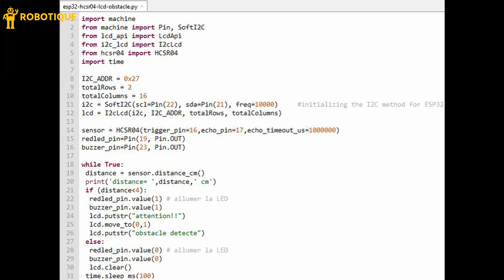Système de détection d’obstacles basé sur HC-SR04, afficheur LCD et ESP32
Le système que vous souhaitez créer utilise le capteur ultrasonique HC-SR04 pour détecter la distance entre l'obstacle et le capteur. L'ESP32 est utilisé comme microcontrôleur pour gérer les données du capteur et contrôler les autres composants tels que l'afficheur LCD, la LED et le buzzer.
Capteur ultrasonique HC-SR04 :
Le HC-SR04 utilise des ultrasons pour mesurer la distance. Il émet un signal ultrasonique par le transducteur (Trig), qui se réfléchit sur l'obstacle, puis revient au capteur (Echo). En mesurant le temps que prend le signal pour aller et revenir, on peut calculer la distance.
ESP32 :
L'ESP32 est programmé pour lire les signaux du capteur HC-SR04, traiter les données pour calculer la distance, et réagir en conséquence. Il utilise deux GPIOs pour le déclenchement (Trig) et la réception (Echo) du HC-SR04.
Afficheur LCD 16x2 :
L'afficheur LCD est utilisé pour afficher la distance mesurée par le capteur. L'ESP32 envoie les données au LCD via le protocole I2C (SDA et SCL). Vous devrez utiliser une bibliothèque appropriée dans votre code pour faciliter la communication.
LED :
Une LED est utilisée pour indiquer visuellement la présence d'un obstacle. Vous pouvez programmer l'ESP32 pour allumer la LED lorsque la distance mesurée est inférieure à une certaine valeur (obstacle détecté).
Buzzer :
Le buzzer peut être utilisé pour émettre un signal sonore lorsqu'un obstacle est détecté. Vous pouvez programmer l'ESP32 pour activer le buzzer lorsque la distance mesurée est inférieure à une certaine valeur.

En résumé, le processus global implique la lecture des données du capteur ultrasonique, le calcul de la distance, l'affichage de cette distance sur l'afficheur LCD, et l'activation de la LED et du buzzer en fonction de seuils prédéfinis pour signaler la présence d'un obstacle.

Détail des connexions :
Pour le Capteur HC-SR04 :
Connecter la broche VCC du capteur HC-SR04 à la broche 3.3V de la carte ESP32.
Connecter la broche GND du capteur HC-SR04 à la broche GND de la carte ESP32.
Connecter la broche Trig du capteur HC-SR04 à la broche GPIO 16 de la carte ESP32.
Connecter la broche Echo du capteur HC-SR04 à la broche GPIO 17 de la carte ESP32.

Pour l'écran LCD I2C :
Connecter la broche VCC de l'écran à 5V de la carte ESP32
Connecter la broche GND de l'écran à GND de la carte ESP32
Connecter la broche SDA de l'écran à la broche analogique A4 de la carte ESP32
Connecter la broche SCL de l'écran à la broche analogique A5 de la carte ESP32

Pour le buzzer
Connecter la borne (+) du buzzer à la broche GPIO23 de la carte ESP32.
Connecter la borne (-) du buzzer à la broche GND de la carte ESP32.
Pour la LED
Connectez une résistance en série avec la LED: La résistance est connectée entre la broche GPIO19 et la borne positive (anode) de la LED.
Connectez la borne négative (cathode) de chaque LED à la masse (GND) de la carte ESP32.

Programmation de la carte ESP32 avec le MicroPython
La programmation de la carte ESP32 avec MicroPython pour commander un système de détection d'obstacles avec HC-SR04, LED et buzzer peut être effectuée en utilisant le langage MicroPython.
Pour ce faire:
1- vous devez disposer d'un environnement MicroPython installé sur votre ESP32.
2- Flashez votre ESP32 avec MicroPython en utilisant Firmware esp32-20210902-v1.17.bin.
3- Importez la bibliothèque hc-sr04 pour le capteur ultrason HC-SR04
4- Importer les bibliothèques "i2c_lcd" et "lcd_api" dédiées à l'écran LCD I2C
5- Écrivez le code convenable